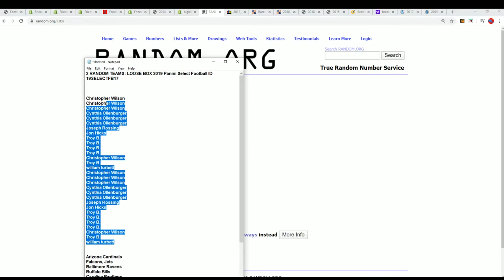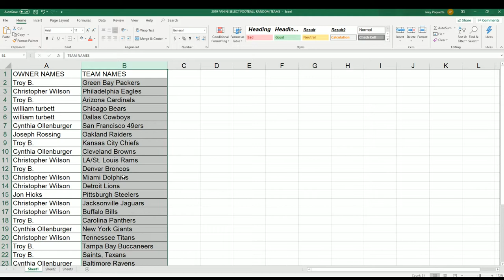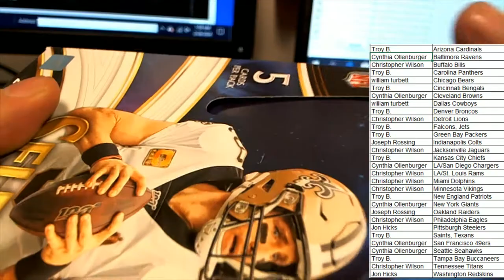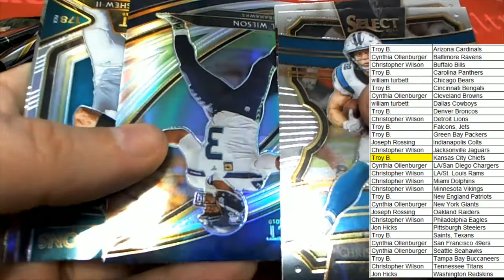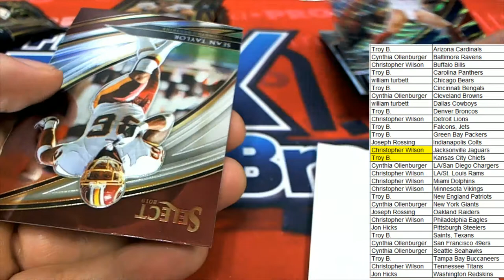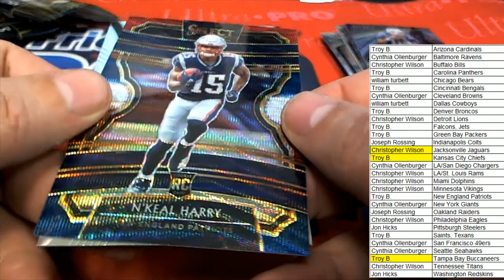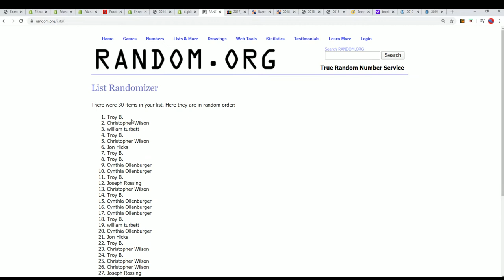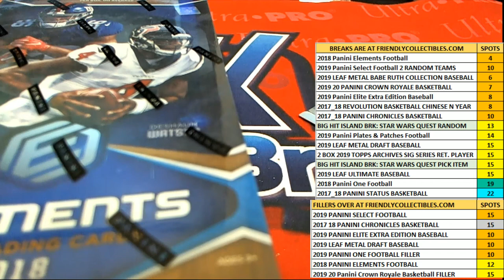2019 Panini Select Football ID 19SELECTFB17